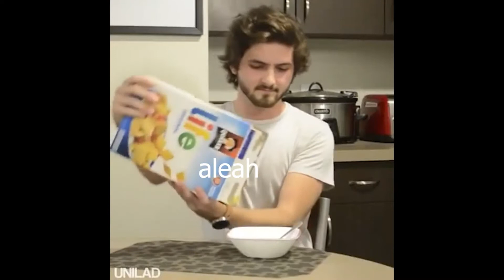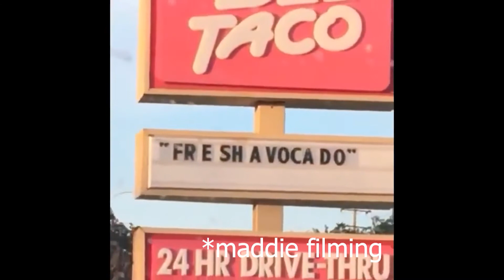merry chrysler to my friends